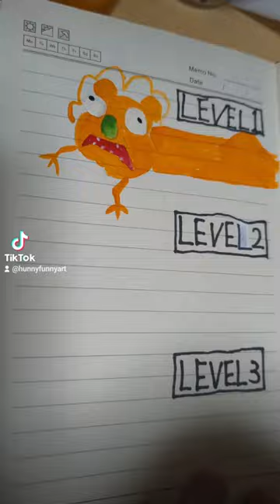どれでも可愛いけどね、、、